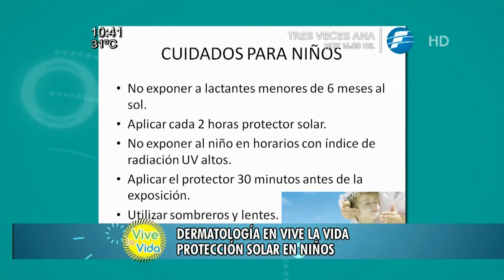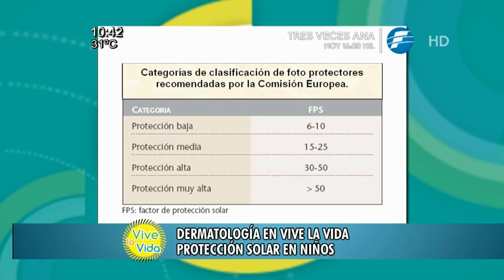¿Como protegemos a los más chicos del sol?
Una de las dudas más frecuentes que tienen los padres en Verano, es como pueden proteger a sus chicos del sol en está época del año. Nuestra dermatologa, Gabi Martinez, nos cuenta más detalles en la siguiente entrevista.